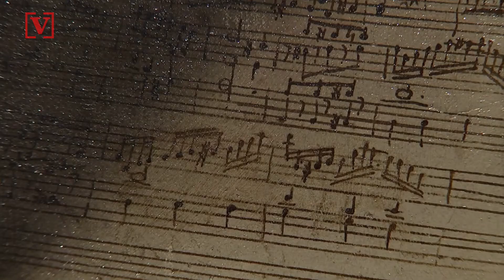Rare Portrait of Mozart as a Child Could Bring in $1 Million at Auction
A portrait that could peak the interest of art and music lovers is expected to bring in around $1 million at auction. Veuer’s Justin Kircher has more.